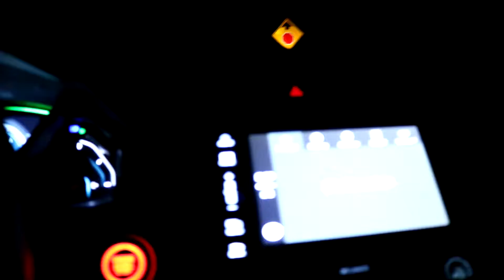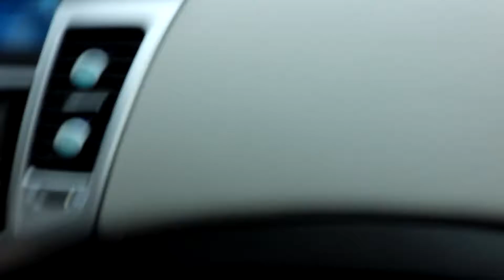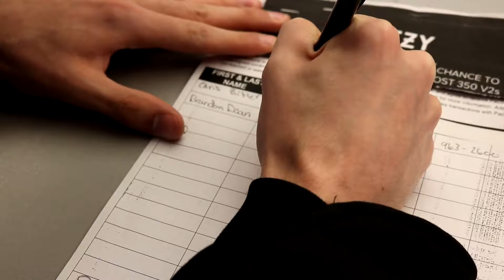YEEZY RAFFLE!! w/ BitlerVlogs